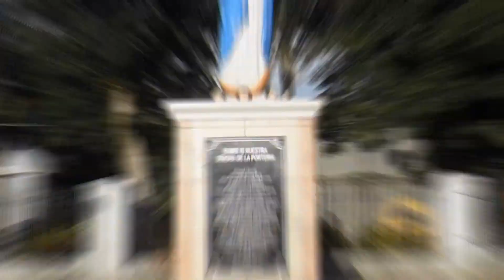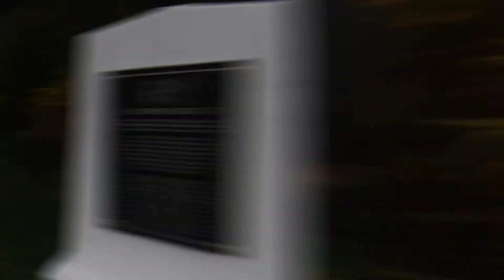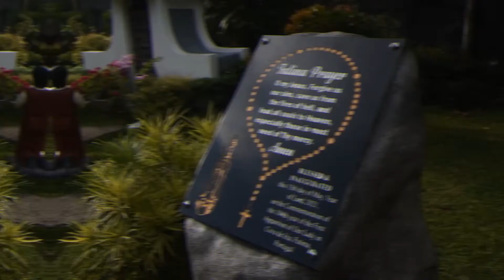An Istorya kan Parokya ni Inang La Porteria sa Calabanga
VLOG CONTEST WINNING VIDEO OF PARISH YOUTH MINISTRY - La Porteria Parish